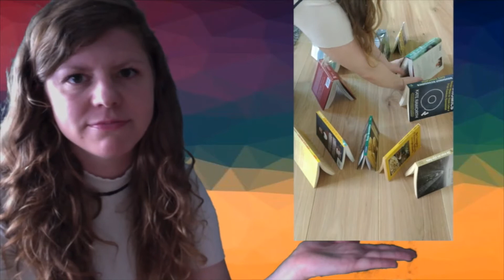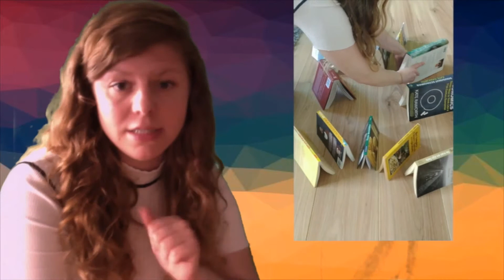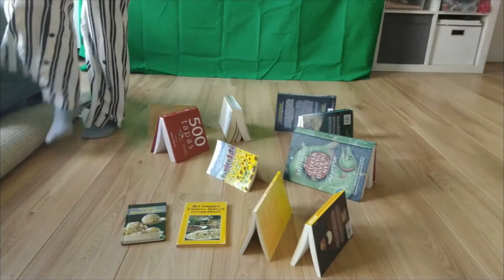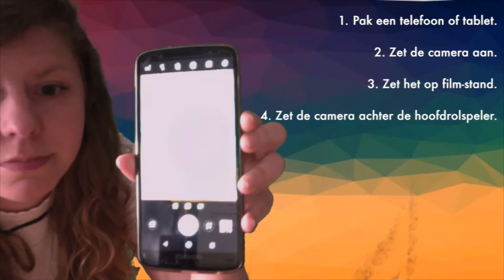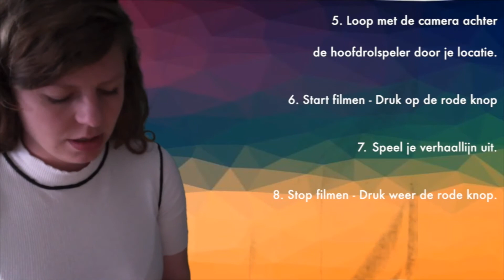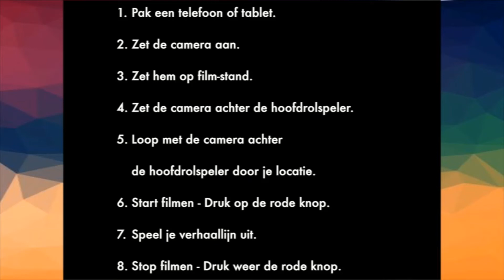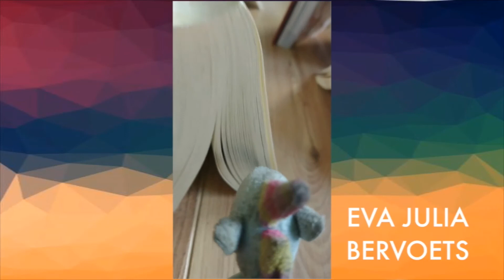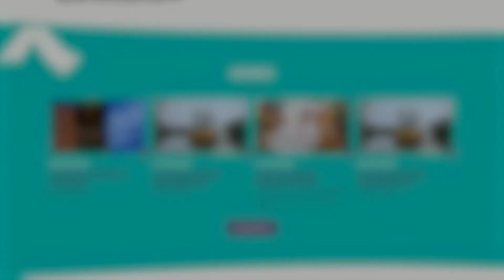FluXus Thuis - One shot filmpje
Ben je benieuwd wat er allemaal komt kijken bij een film? Altijd al je eigen film willen maken? Nou dan ben je bij dit filmpje aan het juiste adres!
Juf Eva legt je stap voor stap uit hoe je een one-shot filmpje maakt. Van de verhaallijn naar het decor tot aan het filmen. Zijn jullie er klaar voor?
Veel succes en...

CAMERA LOOPT! GELUID LOOPT!
STILTE OP DE SET?
3, 2, 1,… ACTIE!!!